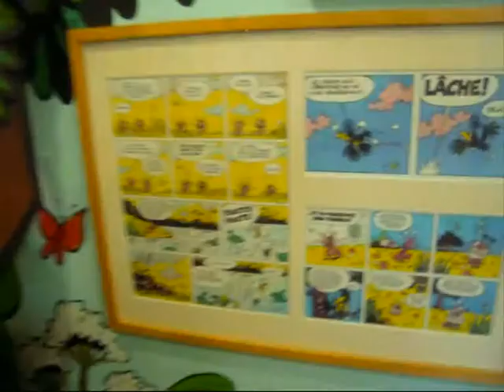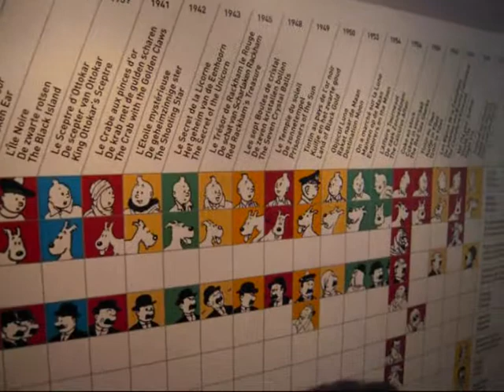Comic Strip Museum april 2012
Comic Strip Museum in Brussels, April 2012